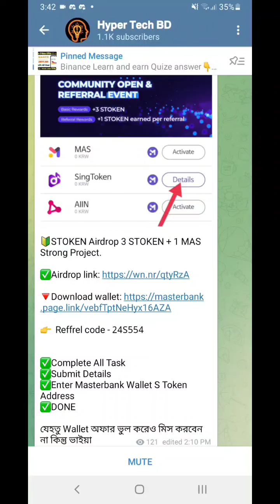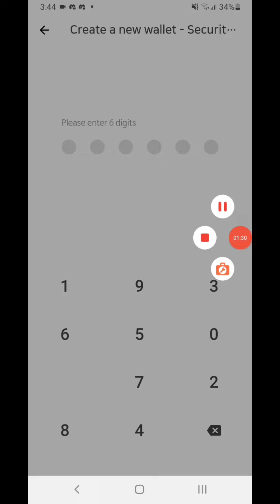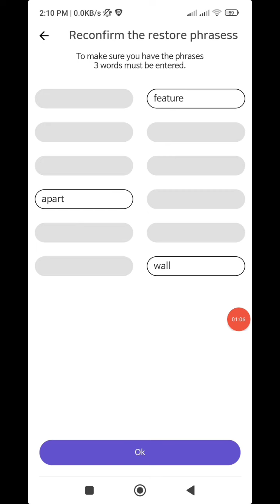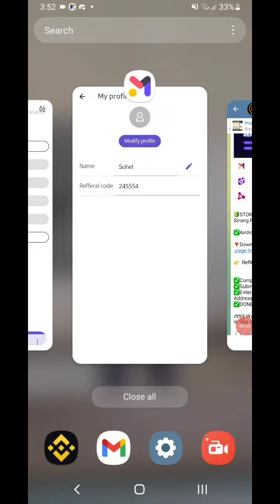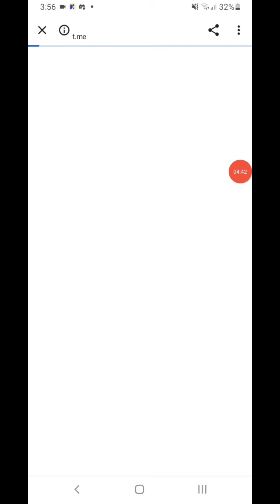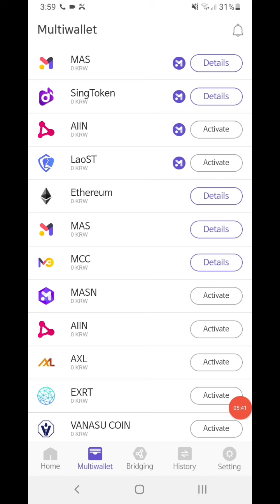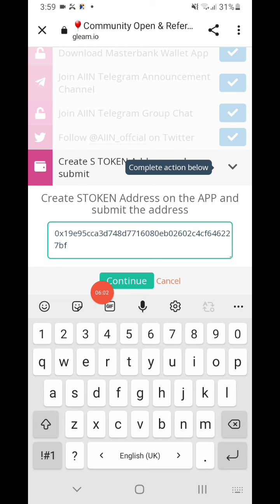Master Bank Wallet || ✓$2.31 Joining Bonus || NO KYC → NO Deposite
Realeted serch:
Master Bank wallet
binance new offer
binance offer
binance new offer today
binance new instant offer
binance learn and earn new
masterbank wallet
masterbank airdrop
masterbank wallet offer
masterbank wallet airdrop
masterbank app wallet
5$ bonus masterbank wallet
masterbank wallet new offer
masterbank wallet new airdrop
new wallet airdrop
masterbank withdrawal
masterbank app wallet airdrop
masterbank decentralize wallet
masterbank wallet offer 10$ free income
master bank wallet
masterbank unlimited trick
new wallet offer
joining bonus